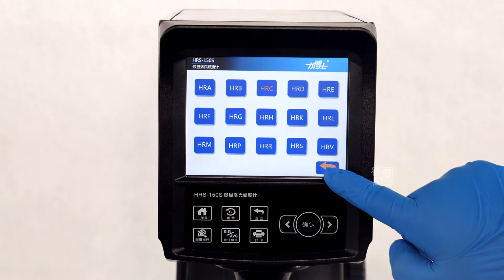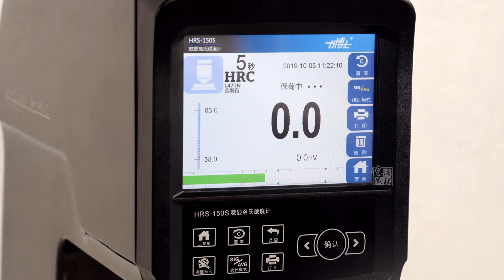digital rockwell hardness tester HRS 150S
The HRS-150S Hardness Testers offer quality, durability, and an industry leading Gauge Repeatability and Reproducibility (GR&R) making this hardness testing machine best in class. This system is available in Regular or Twin Scale models and capable of testing in all of the regular and superficial Rockwell hardness scales and can accommodate a wide variety of applications.

The HRS-150S Rockwell hardness tester provides a rugged industrial design, an easy-to-use control panel, and a built-in USB for easy data transfer to Microsoft® Excel® or other applications. Designed with the best repeatability in its class, HRS-150S is an affordable, high-precision depth measurement Rockwell hardness tester with proven performance.